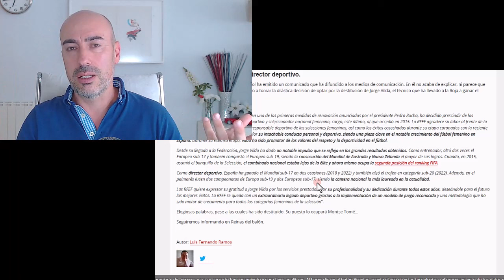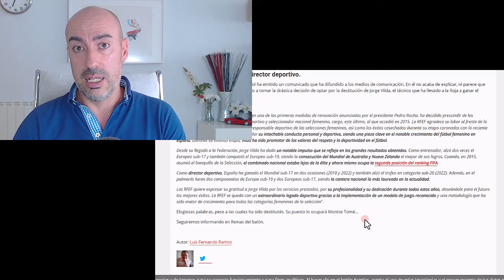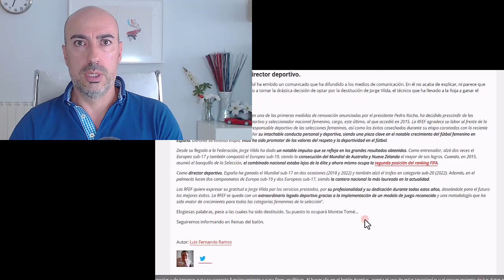📛 INQUISICIÓN FEMINISTA caso Jenni Hermoso📛 Vilda Despedido 📛 De la Fuente Deconstruído 📛 Morata...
🧠 Psicólógo analiza el comportamiento de los hombres, sus declaraciones y las reacciones sociales en el caso del beso de Rubiales a Hermoso